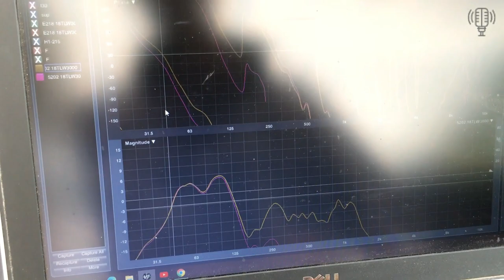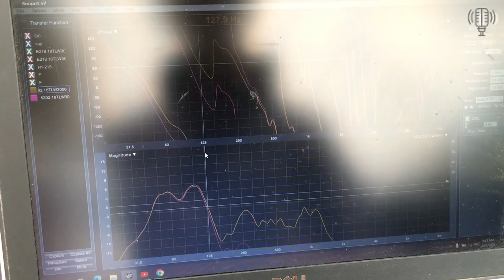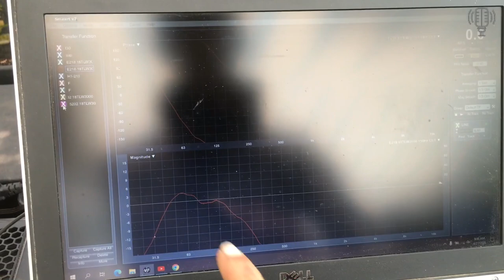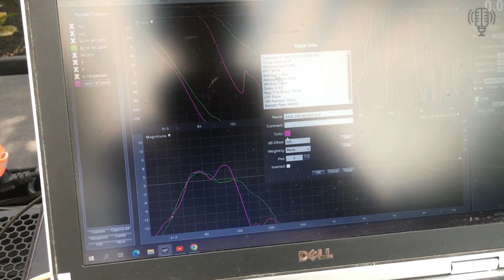So Sánh Sup 5202 & E218 Nó hơn Nhau cái j